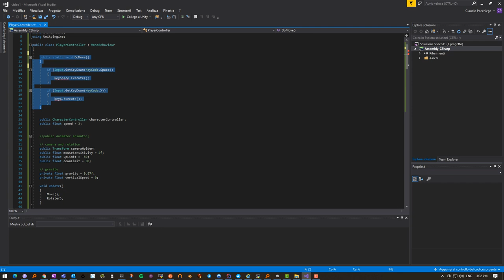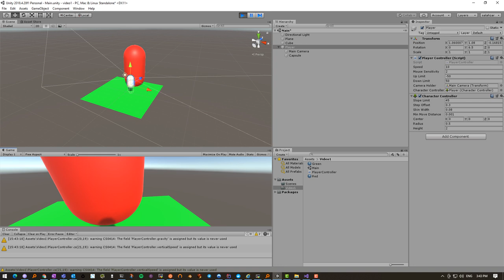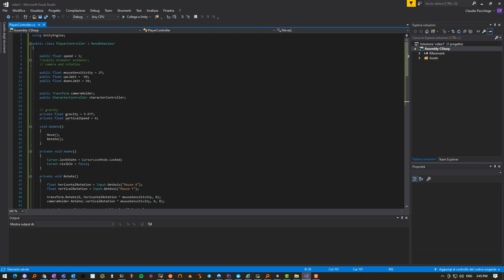Unity 2021 Parte 5 Anatomia script Player e gravita'